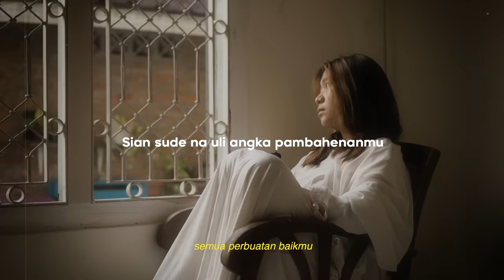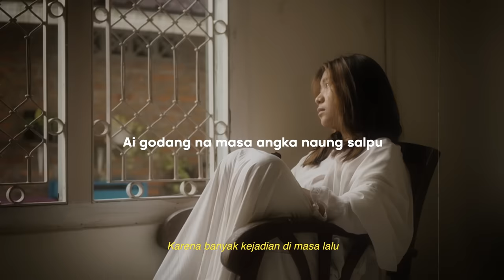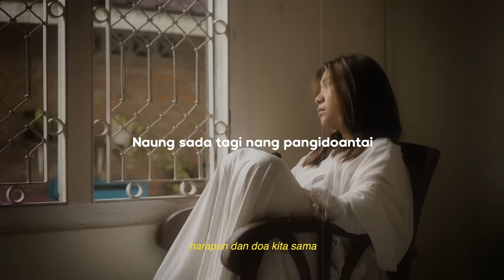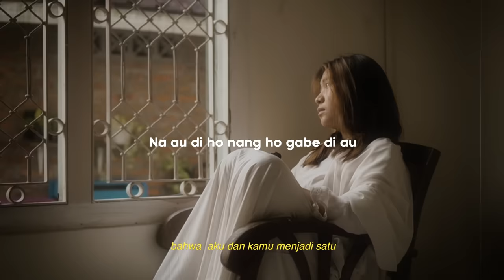HUJOU GOARMI (LIRIK & TERJEMAHAN)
Masih dengan deskripsi yang sama tapi dengan amin yang akan berbeda.

“AKU ADALAH BAGIAN YANG KAU SENGAJAKAN HILANG DARI ISI DOAMU”

HUJOU GOARMI

Hujou goarmi di tangiangku
Sai huelek Tuhan i mamillit ho
Mandongani au di ganup ngolungku
Sai hutonggohon do
Sian sude na uli angka pambahenanmu
Tarpangan ma rohangku

Hea do sanga rotu pinghiranghu
Tung so jadi be hubungka rohangki
Ai godang na masa angka naung salpu
Na manggotil rohangku
Alai ro ma ho na so panagamanku
Mallobok taroktokhi

Hurimpu do gomos di tangiangmu
Naung sada tahi nang pangidoanta i
Na au di ho nang ho gabe di au
Masitomuan roha i

Hurimpu ho alus ni tangiangku
Di na husungkun ho gait do alusmi
Soada imbarmu dohot angka naung salpu
Sala do taroktokhi

Sala do taroktokhi